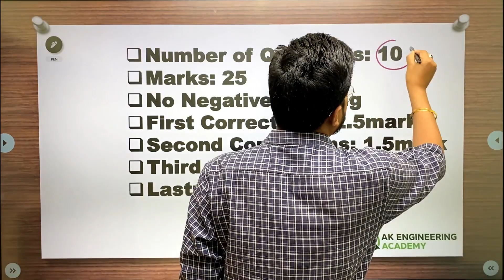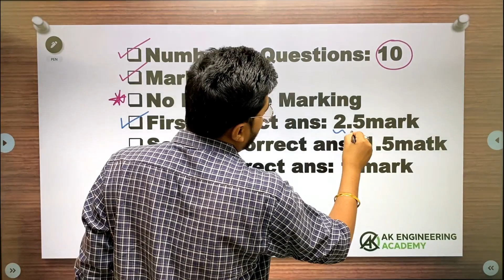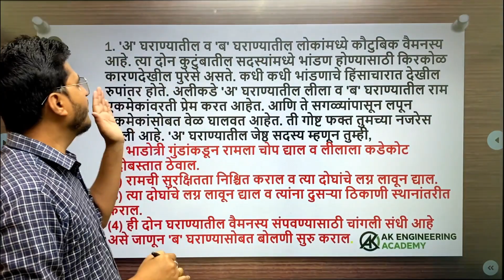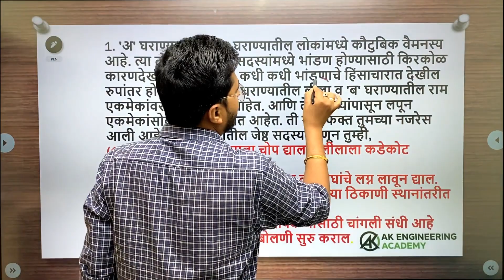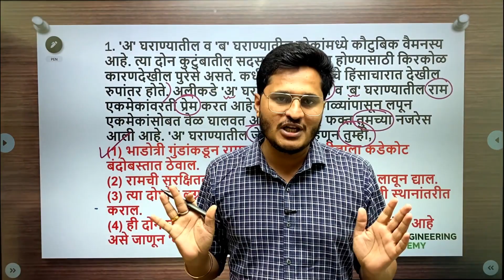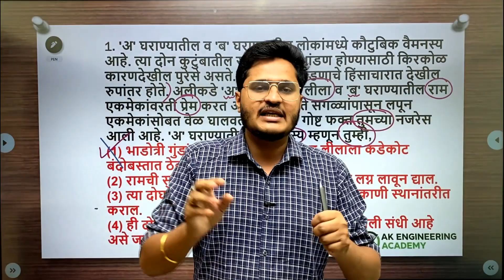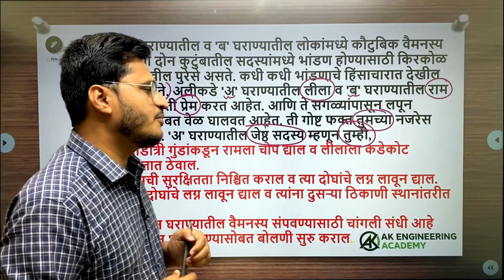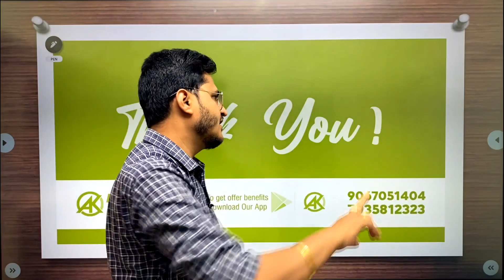Decision Making Questions | महाराष्ट्र राजपत्रित सयुक्त पुर्व परीक्षा 2023